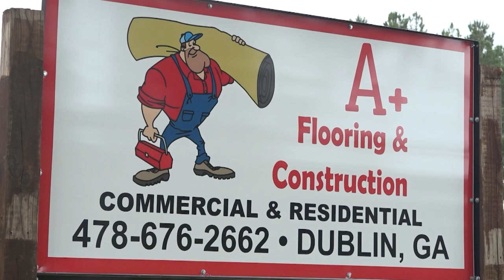East Laurens High School Concert Band